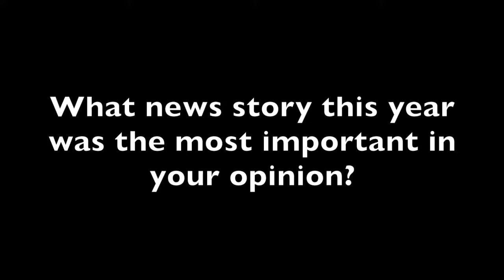biggest news story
Our weekly installment of the Herald/Review’s Know Your Neighbor asks: “What news story this year was the most important in your opinion?”